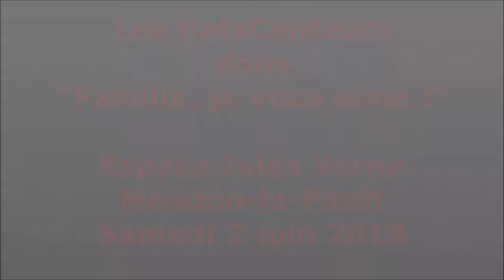Les Raconteurs à Jules Verne Juin 2018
Spectacle d'improvisation  de la troupe des "Ratsconteurs" sous la direction de Sophie Perroteau .